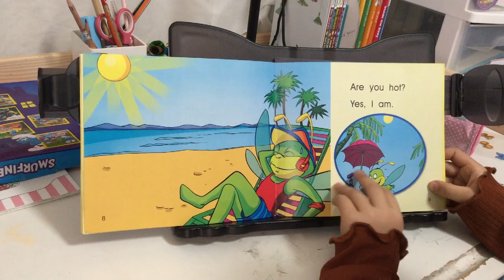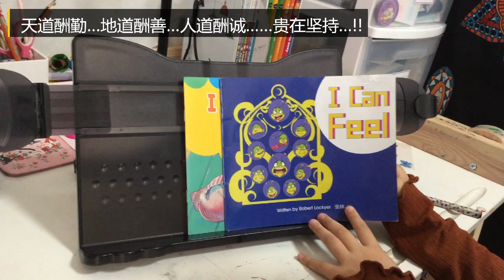《I Can Feel》（Newmark LEARNING 幼儿英语启蒙）【学英文】【Jasmine的学习之旅（一年级）刚刚开始~】